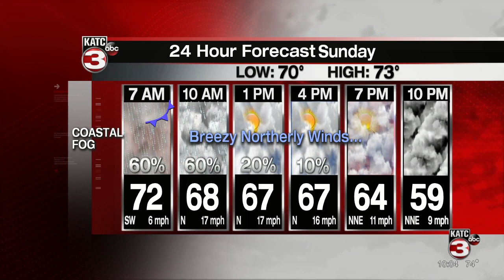Bradley's 10pm Weather Part 1 3-27-21